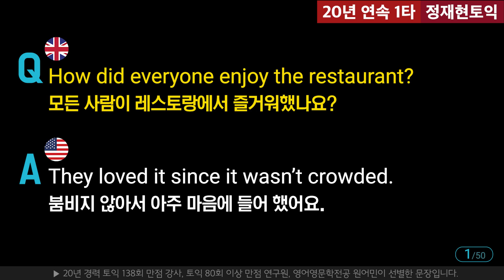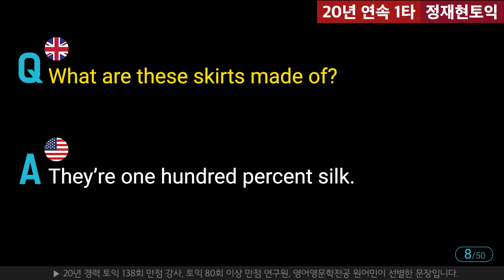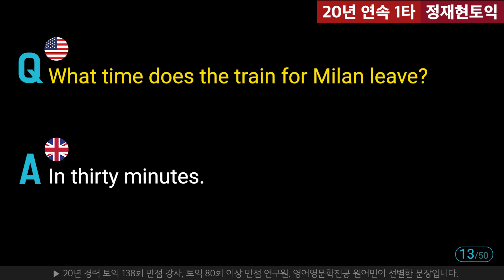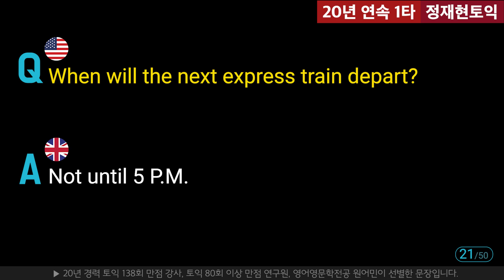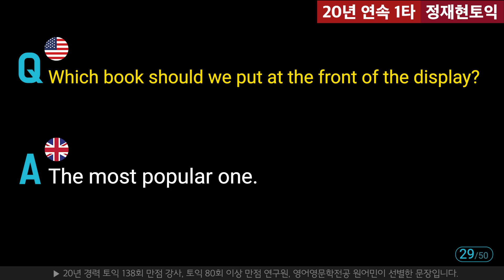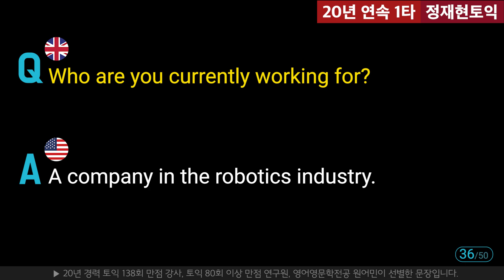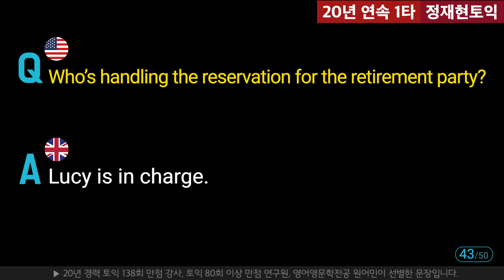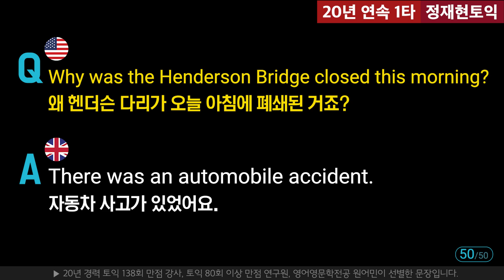[토익LC] 파트2 귀뚫기│최빈출 50문장 정복하기│토익 리스닝│토익 듣기 연습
토익 LC 점수가 필요하신가요? 그렇다면 이 영상 속 문장들이 반드시 들려야 합니다. 이 영상을 완벽하게 내 것으로 만든 후에 2편, 3편을 들어주세요. (반드시 '1편→2편→3편'의 순서대로 들어주세요. 순서 중요!)

요즘 토익 LC, 악명높은 그 여자 영국 성우.. 그 분의 발음이 정말 듣기 힘들어서 LC가 더 어렵게 느껴지시죠?

그래서 정재현 어학연구소에서는 이 분의 목소리와 발음의 특성이 거의 비슷한 부분을 찾고 또 찾아서 많이 출제되는 Part 2 빈출 문장을 녹음해서 이 영상을 만들었습니다.

이 영상에 나오는 여성 미국 성우분의 발음과 목소리도 실제 토익 미국 성우와 정말 비슷하죠?❤️

열공하셔서 빨리 토익 졸업하시기를 응원합니다~!

🇬🇧 3편 '영국발음' 정복하기 영상: coming soon!

00:00 영상활용법
00:37 듣기 시작